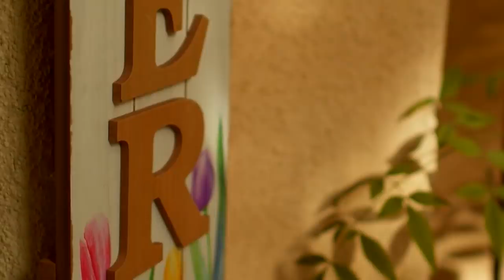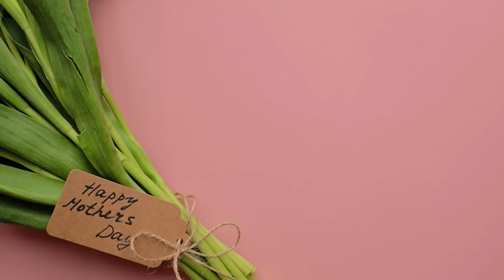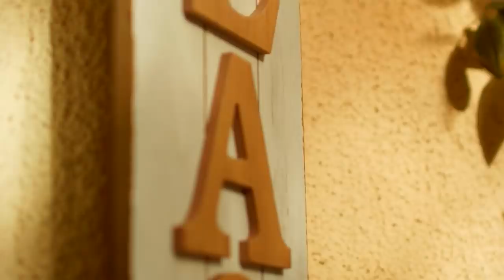Hitch your wagon to a star MelodyUP Healing Music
MELODYUP is a piano music company that creates and shares relaxing melodies to soothe the soul.
Our goal is to provide people with wholesome, relaxing music through our compositions. We compose new songs every day, and share inspirations to friends in need of relaxation or meditation.
The team at MELODYUP loves creating music because it brings joy into their lives!